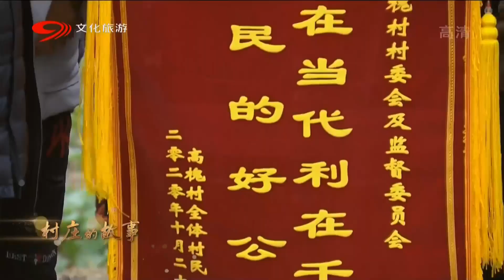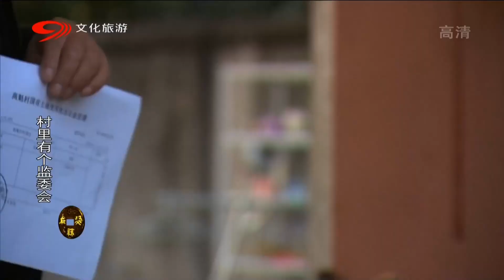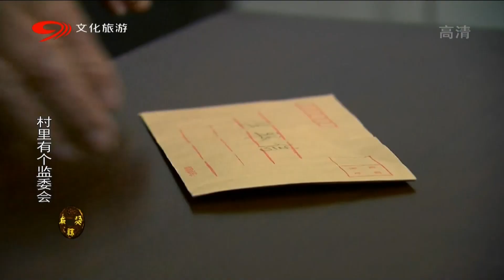《村里有个监委会》第15集 陈曦恋情被公开 云嬢大发脾气当场晕倒【2022最新方言剧】